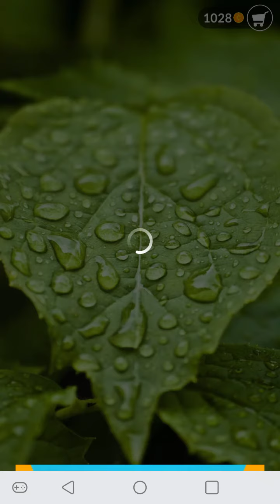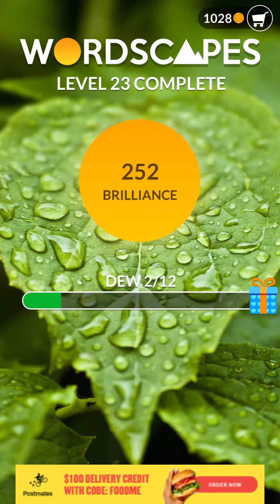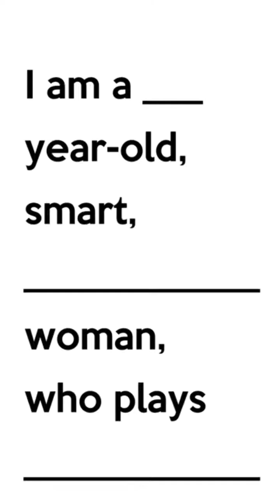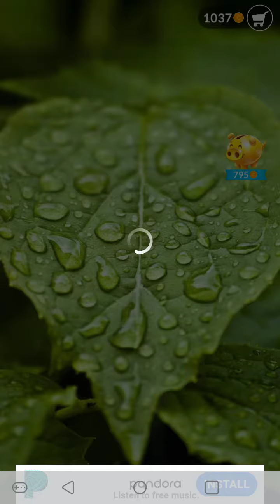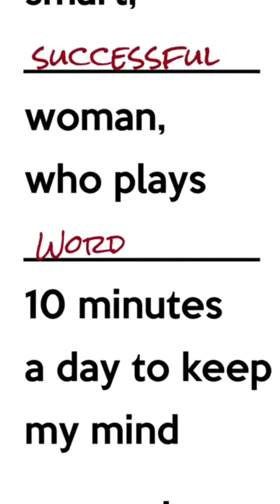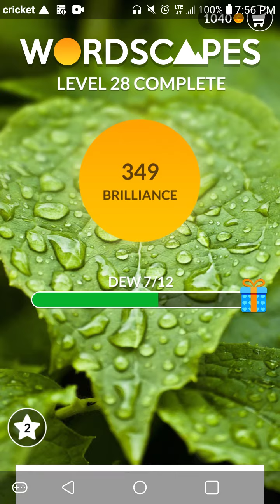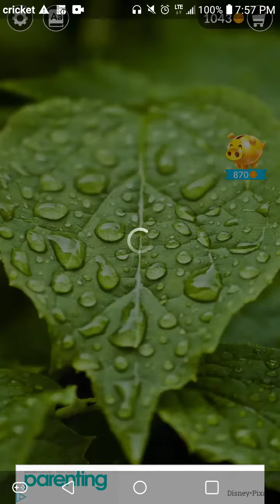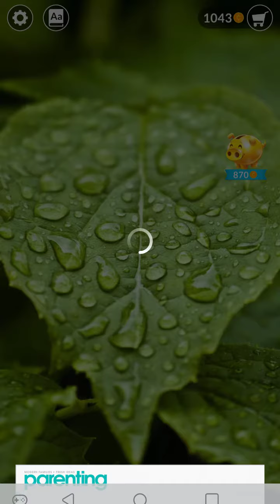Wordscapes - How Brilliant Am I?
Change of plans. I promise I'll upload the Roblox on mobile video two days from now.
Roblox Username: CylinderCup2173